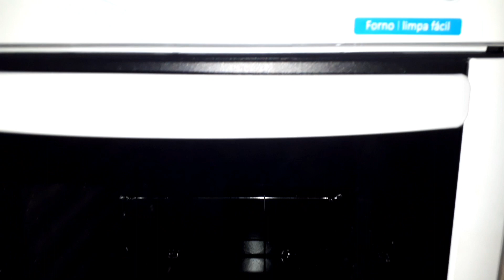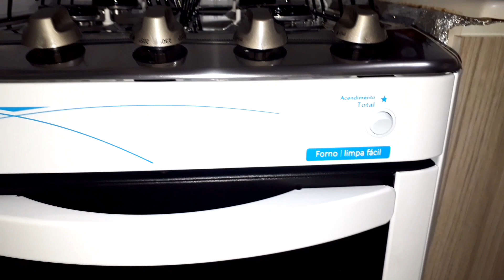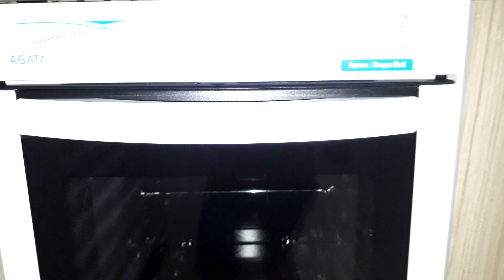fogão esmaltec ágata não compre antes de ver o vídeo